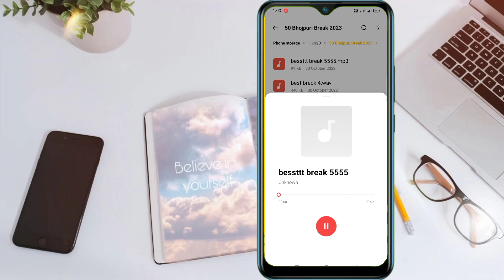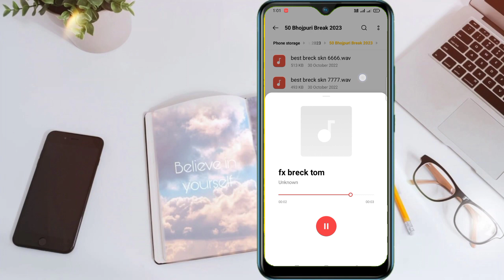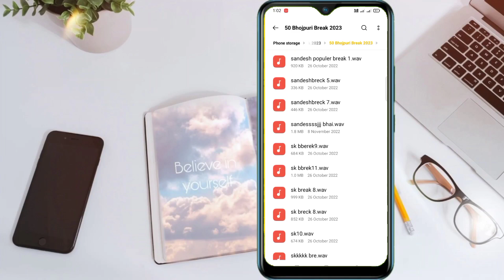dj malai music loops pack 2024 dj dholki loops pack free downlod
dj malai music
dj malai music chiraigaon malai music kick download
dj malai music flp project
dj malai music simple pack
dj malai music simple pack download

new Hitech Loops Pack

malai music Hitech Loops Pack

Hitech Loops Pack 2022

dj pack Rajkamal basti ka

dj loops pack

Hitech Loops Pack

malai music all pack

Rajkamal basti all pack 2022

new pack

mixing all pack

all mixing pack 2022

dj mixing pack

gms bassline pack download

2022 Malai Music Loops

Fl Studio Loops Pack

2022 New Pack

New Loops

Free Flp Project

Chhotu Sharma Arkha

Dj Song

Free Flp

Dj Chhotu RBL Music Production

Malai Music Loops Pack

Malai Loop & Pattern Pack

Malai Music Loops

New Malai Loops

Malai Loops Pack